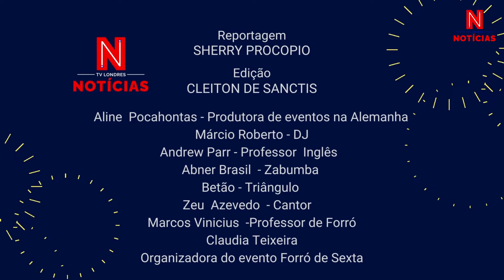Forró em Londres? É aqui no TV Londres Notícias.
A jornalista Sherry Procopio cai no "arrasta pe" do forró londrino e traz para você onde dançar agarradinho na terra do Rei Charles III.

LONDONEWS CHANNEL - O seu jornal diário de segunda a sexta-feira às 20h de Londres - 17h do Brasil. Notícias sobre o Brasil, Reino Unido e o mundo. Política, esporte, turismo e imigração, tudo em um único canal.